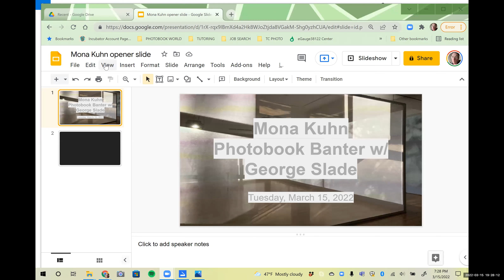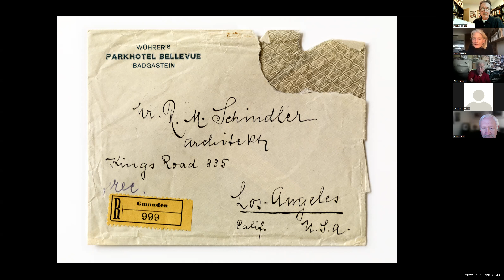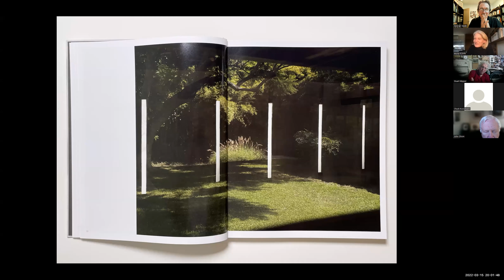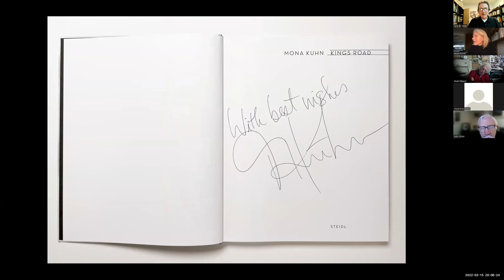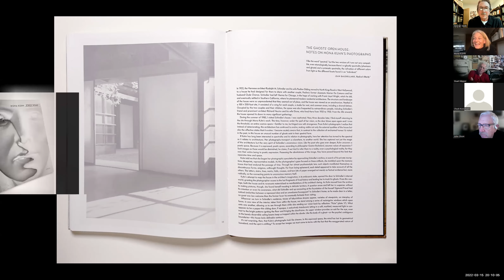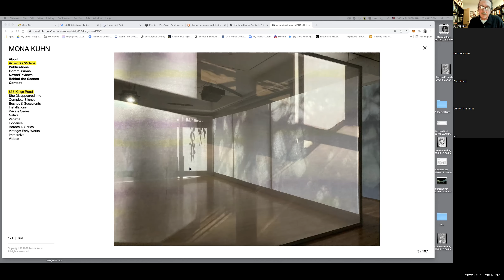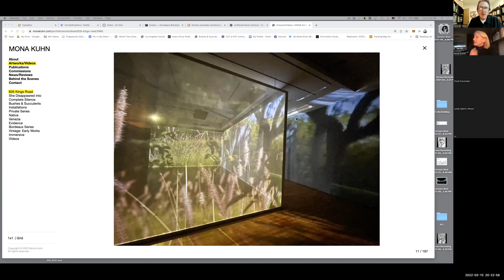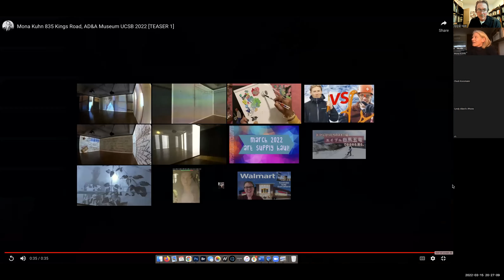Photobook Banter ~ Mona Kuhn ~ Tuesday, March 15, 2022